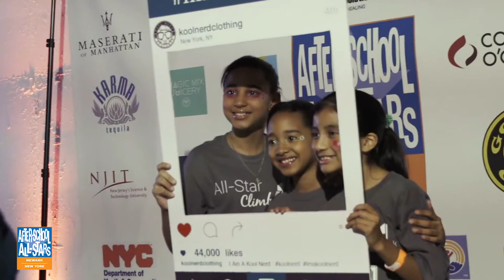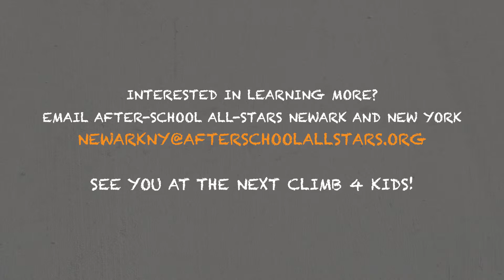After-School All-Stars Climb 4 Kids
After-School All-Stars held a fundraising event at 4 World Trade Center with folks from Teza participating in the climb of 1200 feet to the top of the skyscraper. It followed with an after-party and raised nearly $95,000.